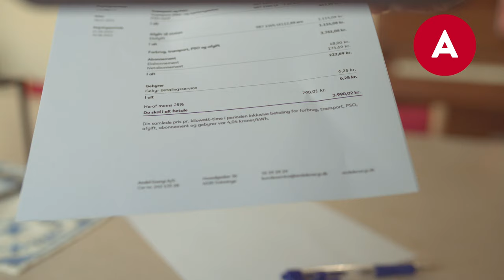Jeppe Kofod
Socialdemokratiet kampagnefilm